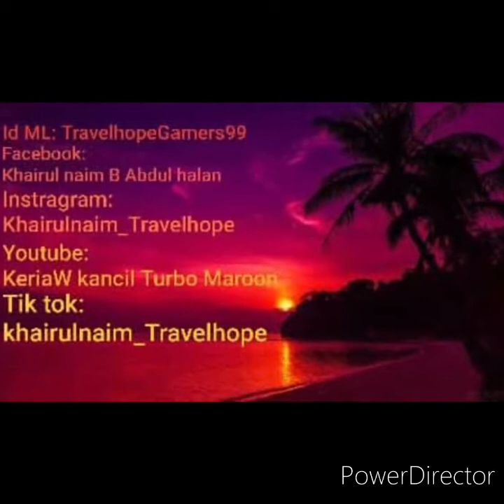KeriaW MLBB : Hero Khaleed Mobile legends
Music background : Smallville, Save me

Keriaw MLBB

➡️Support me 👍Watch my stream.